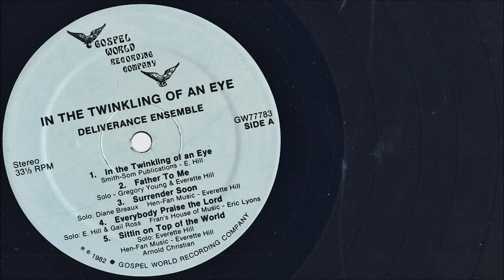Deliverance Ensemble "Surrender Soon" 1982 funky soulful gospel Bill Withers cover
Deliverance Ensemble's "Surrender Soon" from their 1982 Bay Area private press LP "In The Twinkling Of An Eye" featuring a young D'Wayne Wiggins from Tony Toni Tone on bass. Nice reinterpretation of Bill Withers "Ain't No Sunshine". Enjoy!